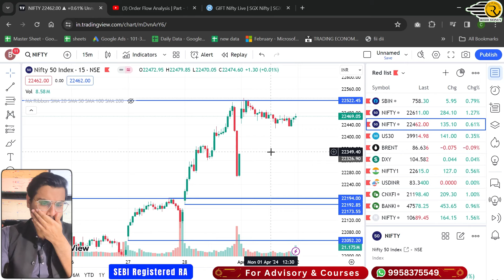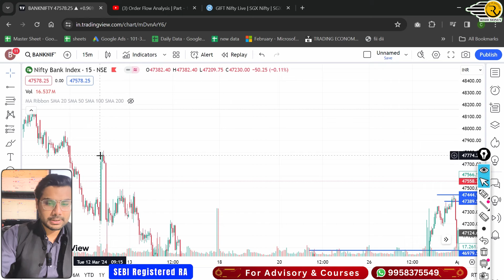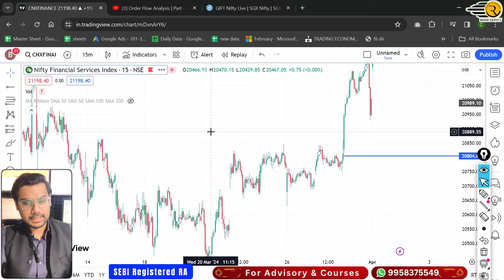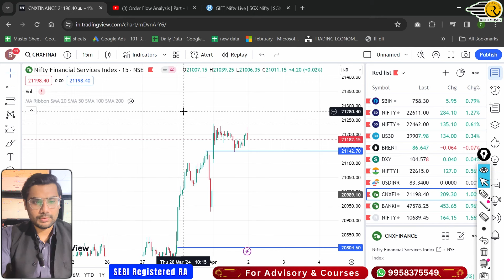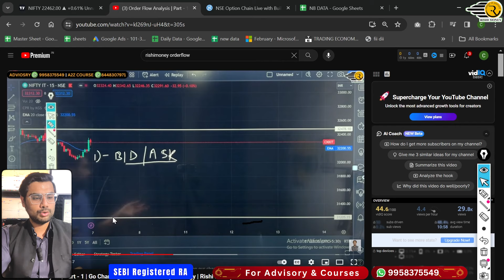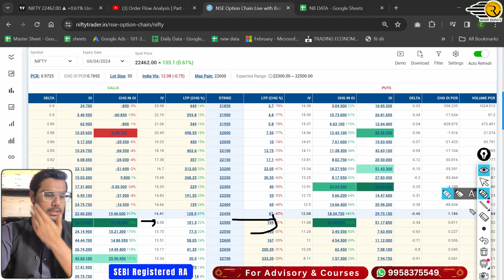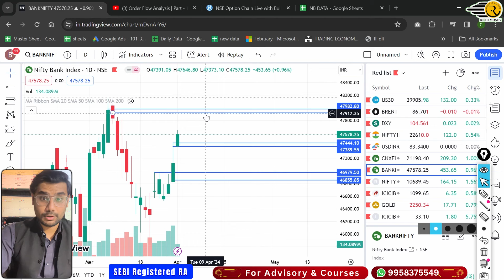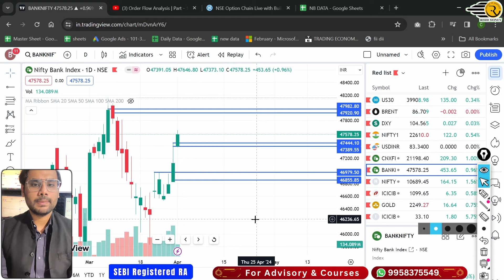Nifty and BankNifty Prediction for Tuesday, 2 Apr 2024 | BankNifty Options Tuesday | Rishi Money